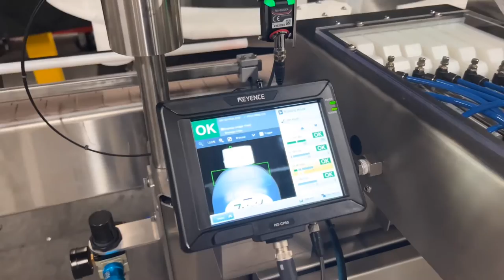Bottle Reject with Camera Sensor By Acasi Machinery Inc